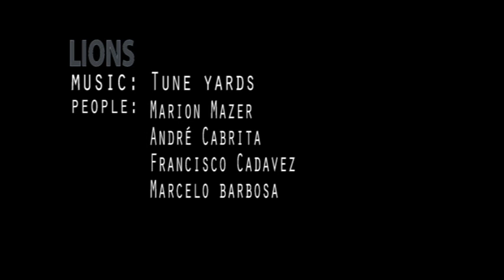Lions - Lightpainting Portrait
Trabalho de Fotografia (lightpainting) : sequência animada
Pessoas fotografadas: Marion Mazer, Marcelo Barbosa, Francisco Cadavez e André Cabrita.
Muito obrigada meus meninos!